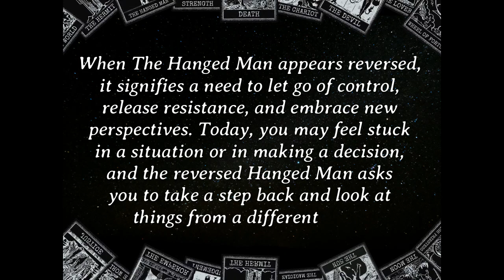🔄🔓 Break Free: Embrace New Perspectives! 🤸‍♂️🌠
Ready for a shift in perspective? The Hanged Man reversed calls for breaking free from stagnation and embracing new viewpoints in today's daily tarot reading. Dive into the hidden depths of relationships, career, and personal growth, and learn how to release control and resistance in your life. Join us as we explore the transformative power of The Hanged Man reversed and unlock the potential for growth and change!